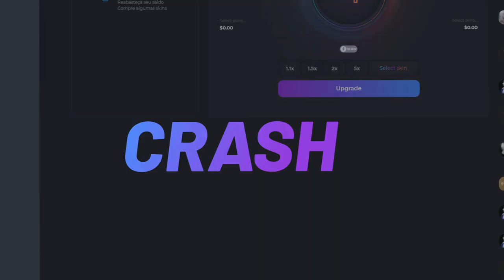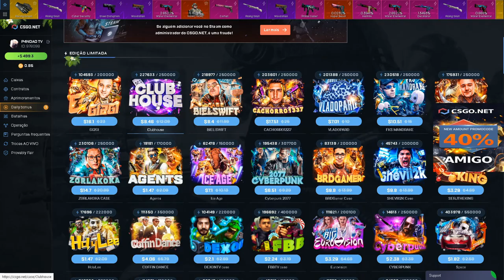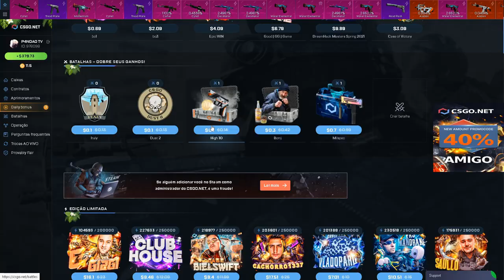TESTANDO as NOVAS CAIXAS SEMANAIS do CSGO.NET - SORTEIO FAMAS R$ 30